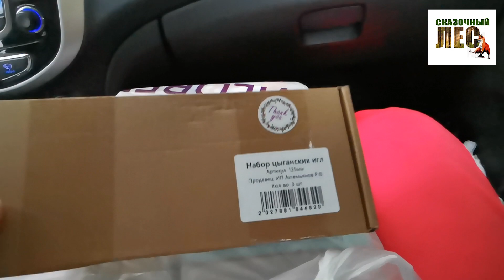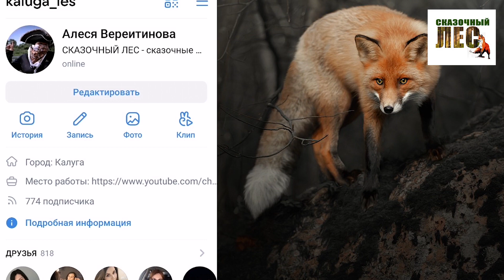ВОПРОС-ОТВЕТ//разговоры о вышивке без вышивки/ВЛОГ из машины//СКАЗОЧНЫЙ ЛЕС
00.00. Суета в вышивке и не только.
01.40. я всё-таки не многоцветница!
02.43. мы сами себе надумываем рамки и проблемы.
03.40. распаковка мелочей для вышивки и шитья.
05.45. люблю вышивать окна. А что любите вышивать вы?
07.35. мало вышиваю, но много разговариваю))
08.08. восхищаюсь своими зрителями. Вы рождаете во мне доброту.
11.55. у нас наступила жара.
13.05. прекрасные цветы - в подарок моим зрителям!

Рутуб (весь архив!) Там больше роликов, чем на Ютубе, и они выходят на 2-3 дня раньше))
Телеграм Это моя камерная платформа. Там мы обсуждаем онлайн всё, что волнует. Там меня можно вызвать на диалог почти 24/7